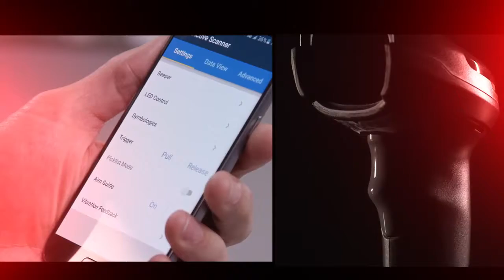DS2200 barcode zebra Corded and Cordless 1D 2D Handheld Imagers